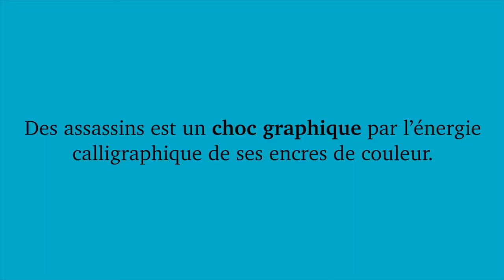Des assassins - Chen Uen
« De Cao Mo à Jing Ke, il en est parmi ces cinq personnages qui réussirent à faire prévaloir leur volonté, d’autres qui échouèrent dans leur entreprise. Mais tous furent animés du même idéal inflexible qu’ils ne renièrent jamais. Aussi il n’est que justice que leur nom se transmette à la postérité ! » Sima Qian (145-86 av JC)

Des assassins du virtuose taïwanais Chen Uen (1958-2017) provoque un choc graphique par l’énergie calligraphique de ses encres de couleur. Mise en scène respectueuse du chapitre 86 des Mémoires Historiques du grand historiographe Sima Qian, ce manhua épique, théâtral brosse un portrait admiratif des valeurs chevaleresques portées par ces assassins.

Avec les éclairages de Marie Laureillard, maître de conférences HDR en études chinoises à l’université Lyon 2, de Laurent Mélikian, directeur de la collection, et la traduction intégrale du chapitre 86 des Mémoires Historiques de Sima Qian par Soline Le Saux.